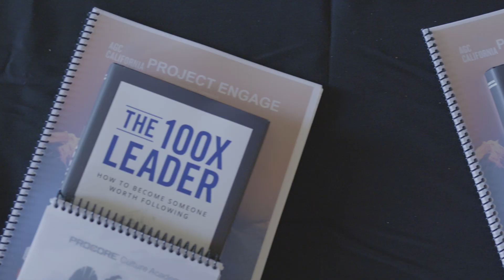Coming This Spring: Project Engage Leadership Development Program!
Procore and AGC of California have teamed up to offer a world-class leadership development experience framed with interactive cohort connections, hands-on learning experiences, and premier 1:1 executive coaching with clear objectives:

- Increase leadership capacity
- Elevate team engagement
- Celebrate business success

This year-long program is exclusive to AGC members. Join alumni like Blach Construction, Clark Construction, Matrix, Nova Group, Royal Electric, and Teichert.

To learn more, view the program brochure, and register, visit us